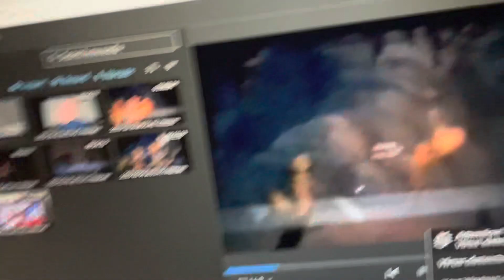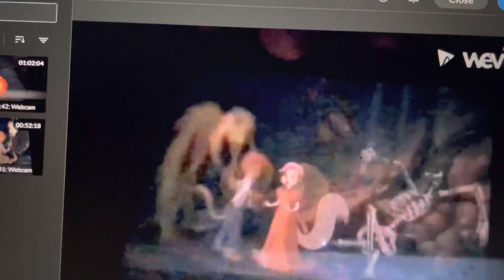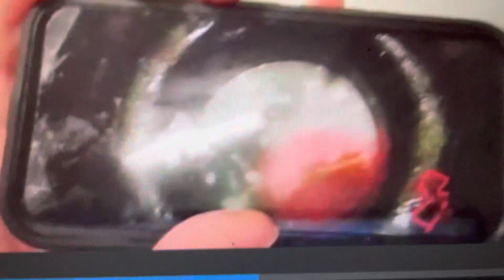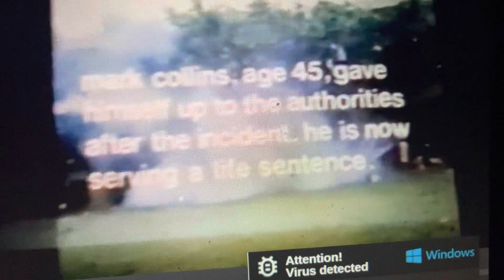Joe movie review Tom swayed part 3